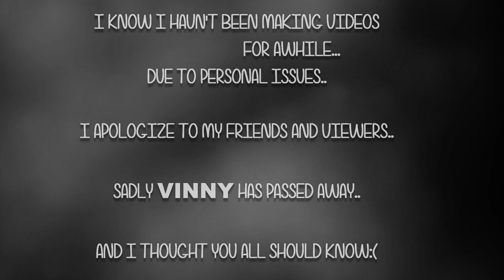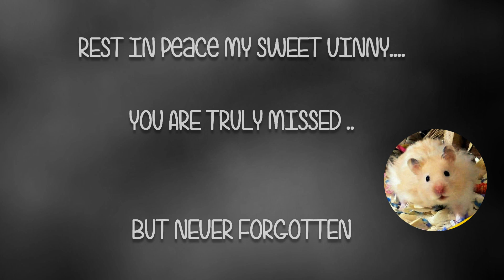GOODNIGHT VINNY October 10 2014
Hey everyone..

I know I haven't been making videos lately due to many personal issues at the moment..

I apologize for that.. to my friends and Viewers..

Sadly Vinny passed away due to old age on October 10th 2014

but never forgotten..